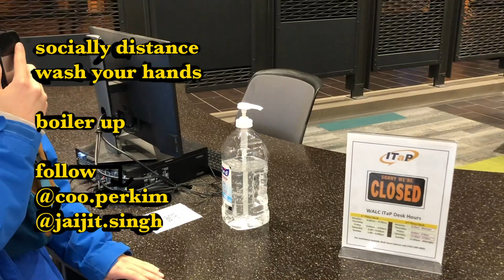Purdue University Important News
The Purdue Organizational Regional Network is taking students inputs on the most relevant questions.